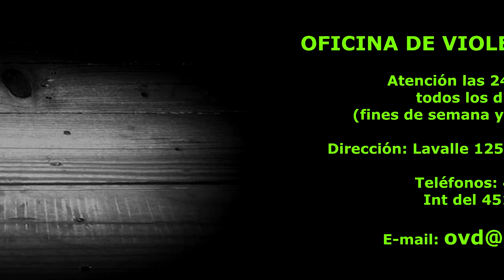FEMICIDIO (En LSA)